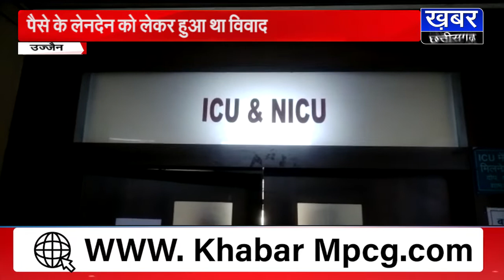UJJAIN में पैसे के लेन-देन को लेकर युवक को मारी गोली,पिता ने किया ये खुलासा